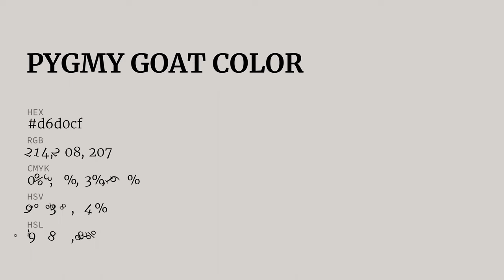Pygmy Goat color d6d0cf hex color - Grey color - Cool color d6d0cf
What color is Pygmy Goat ? d6d0cf hex color - Grey color - Cool color d6d0cf

Hex d6d0cf Color Code is also known as Pygmy Goat color.

Hex d6d0cf Color code in RGB color code model is created after adding 83.92% red color, 81.57% green color and 81.18% blue color.
Hex d6d0cf Color code in CMYK color (process color) code model is generated after subtraction of 0% cyan, 2% magenta, 3% yellow and 16% black.